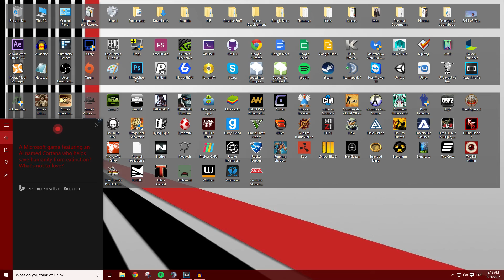Halo Online - First Impressions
If you enjoyed the video, please feel free to give us a 'like'! If you would like your voice to be heard, don't be afraid to drop us a comment.

~ The Aerolith Gaming Staff Team